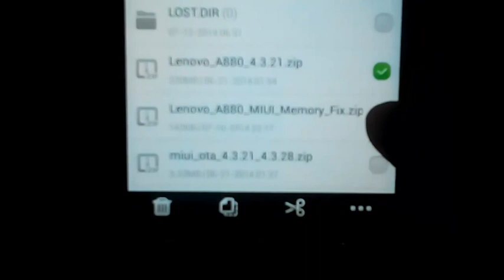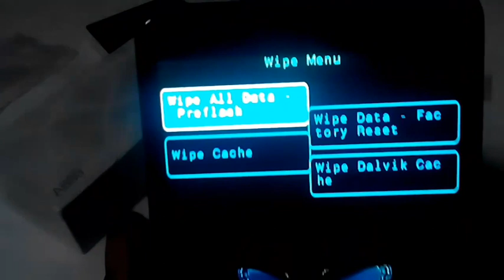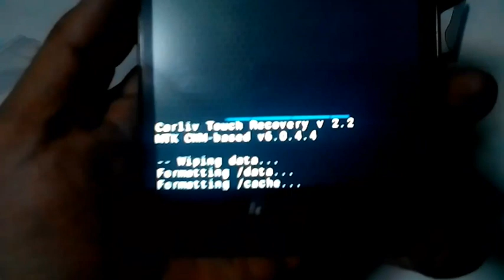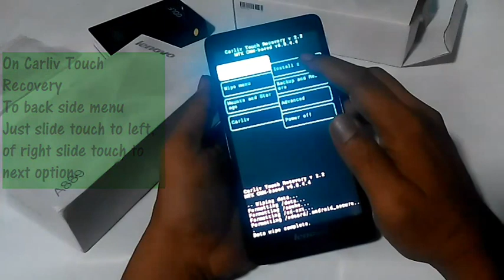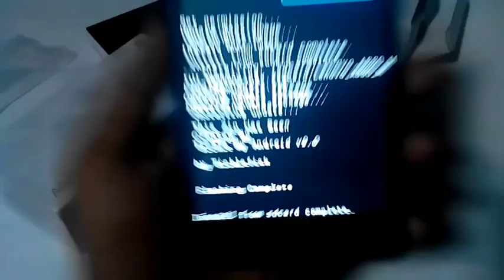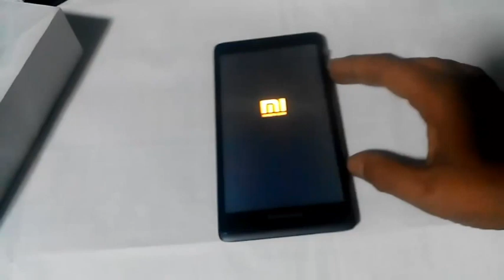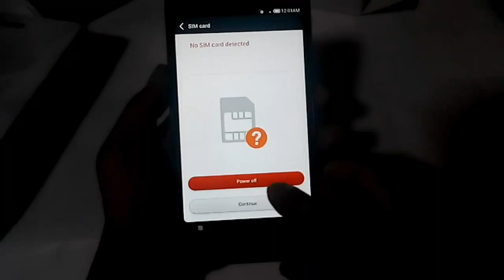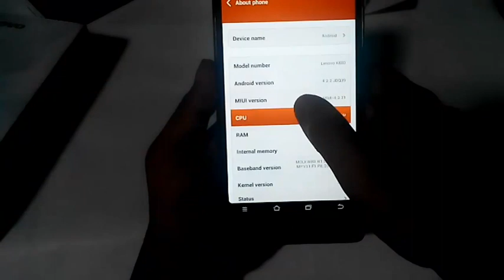How to flash MIUI ROM V5 on Lenovo A880-A889.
Before you proceed to flash this rom.
Your device must rooted.
CWM also install aready.
I used Carliv Touch Recovery. Almost MTK phone support.
So cool. (-,-)

ROM Creadit to:
Helloansuman Miui India.
All porting DEV.
Miui Forum.